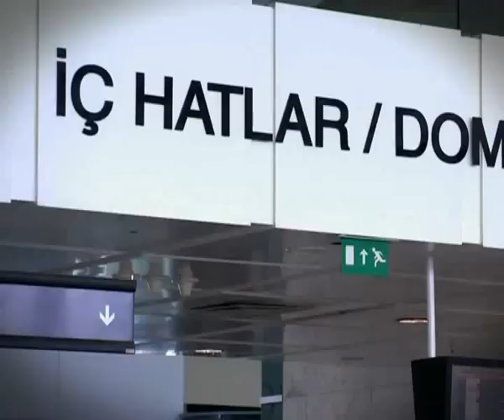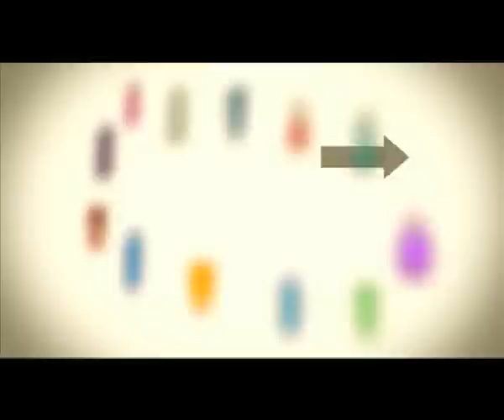Sıvı Yasağı - Tanıtıcı Filmi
Güvenliğiniz için el bagajında 1 Nisan 2012 tarihinden itibaren tüm uçuşlarda sıvı kısıtlamaları başlayacak.

Evinizden tedbirli çıkın; el bagajınızı yeni kurala göre düzenleyin. Hazırlıksız yakalanmayın.